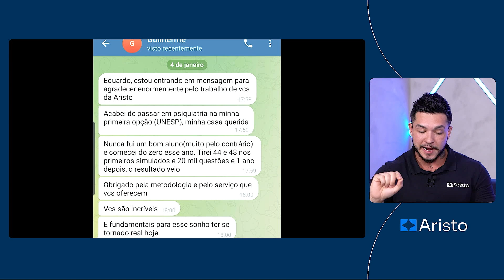É possível passar na Residência Médica com 1 ano de estudo?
Sabia que você pode conquistar as vagas mais concorridas de Residência Médica mesmo tendo a base fraca? Que você pode conquistar as vagas mais concorridas de Residência Médica mesmo tendo pouco tempo?

Aqui na Aristo você não precisa parar toda a sua vida para estudar para as provas de residência.

Pré-matrículas ABERTAS para o Extensivo Residência Médica Turma 2!

Clique aqui e faça a sua pré-inscrição para não perder as condições especiais na abertura da turma: